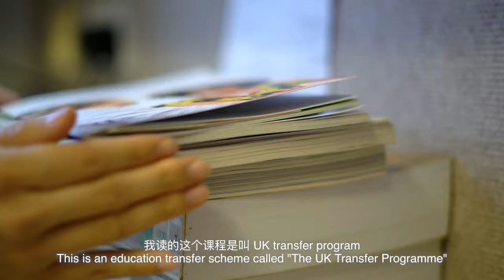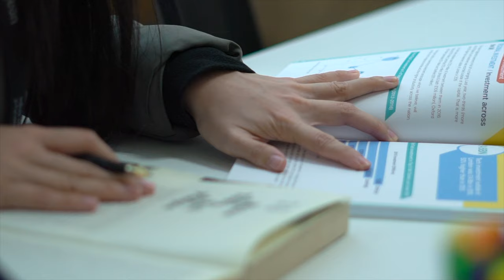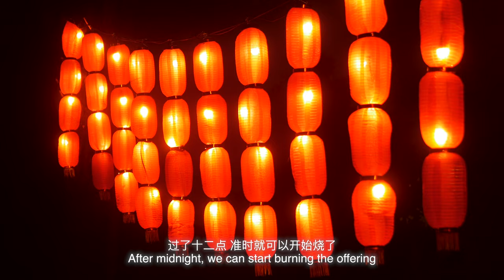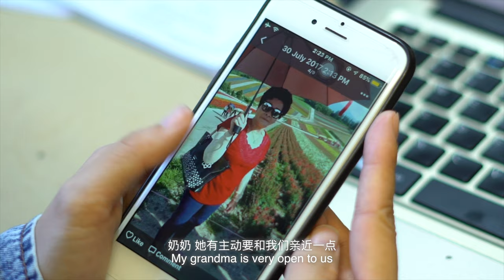Documentary | Lunar New Year 2020 Yumi's Life